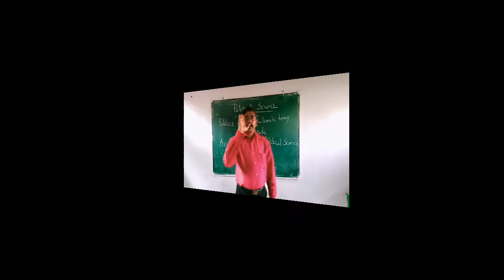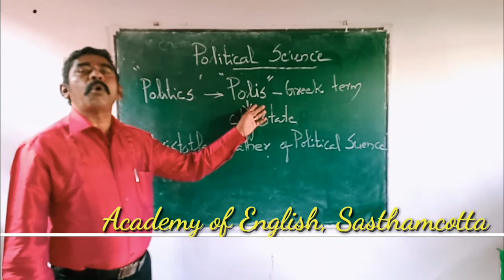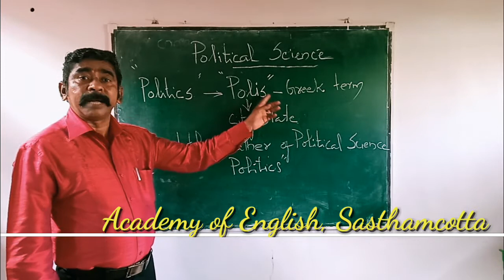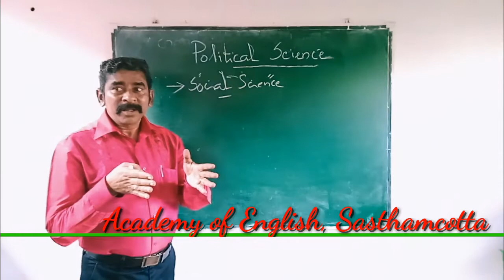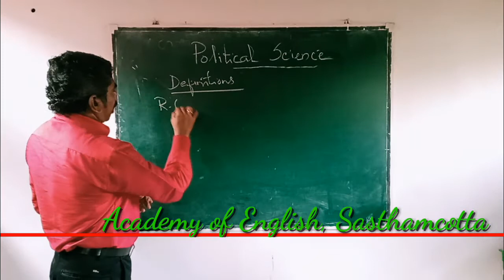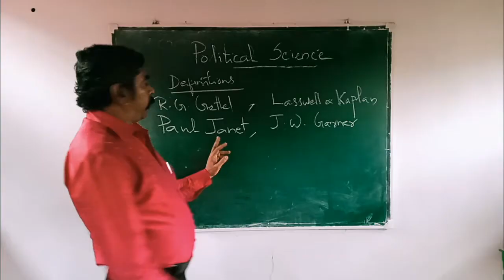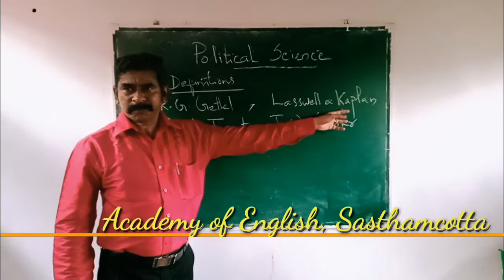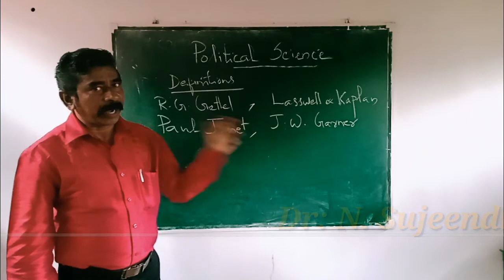2nd B.A sub: political science for English literature & History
അരനൂറ്റാണ്ടോട് അടുക്കുന്ന സേവന പാരമ്പര്യമുള്ള കൊല്ലം ജില്ലയിലെ സമാന്തര വിദ്യാഭ്യാസ സ്ഥാപനം അക്കാഡമി ഓഫ് ഇംഗ്ലീഷ്,ശാസ്താം കോട്ട ഹയർ സെക്കൻഡറി/ ഡിഗ്രി തലങ്ങളിൽ ഉള്ള വിദ്യാർത്ഥികൾക്ക് ഓൺലൈൻ ക്ലാസുകൾ ആരംഭിച്ചിരിയ്ക്കുന്നു.